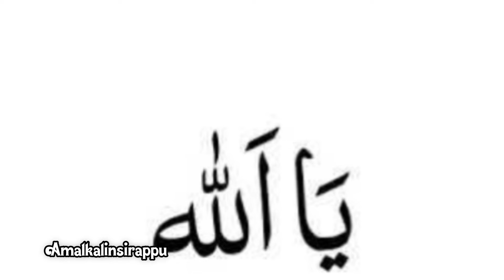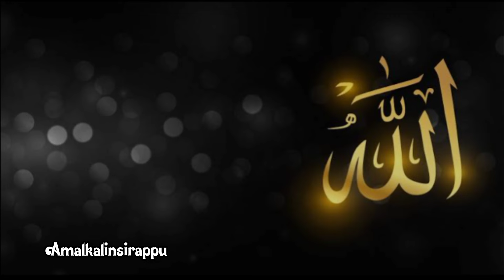ஜும்மா தொழுகைக்கு முன் இதை ஓதிக் கொள்ளுங்கள்